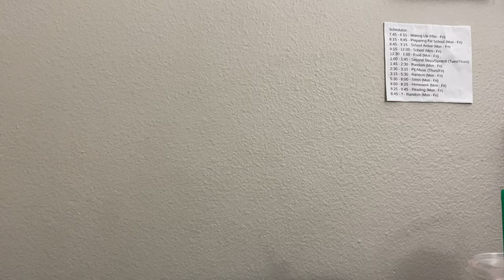The Amazing Kermit - The Picture Problem